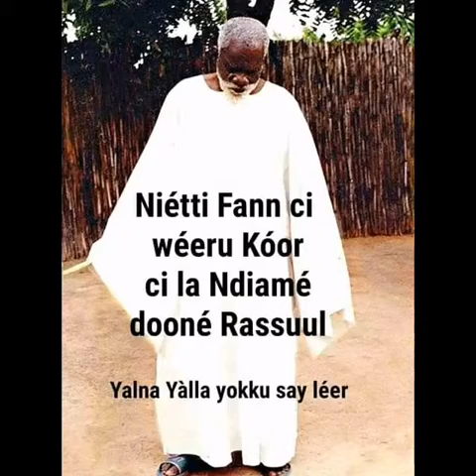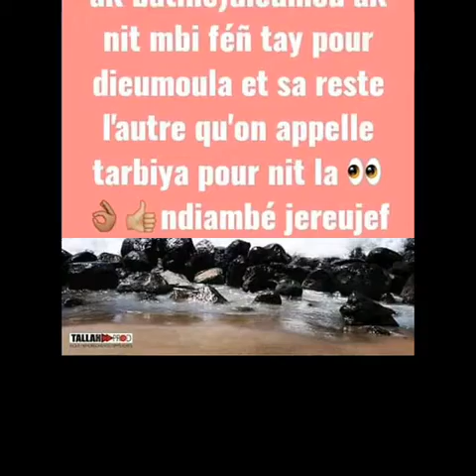Fall Jah Mame moussa Cissé